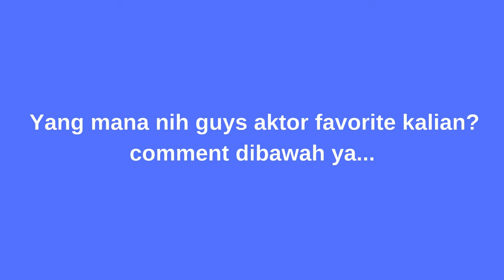Aktor Korea Tertampan Tahun 2021|Korean Actor Most Handsome 2021